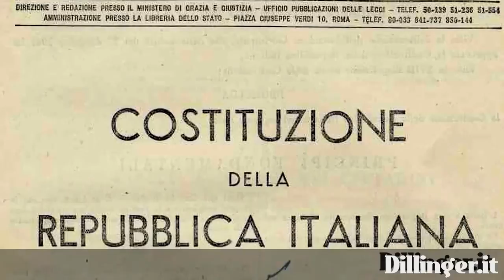La Costituzione Italiana | Parla il Prof. Giovanni Maria Flick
Il prof. Giovanni Maria Flick parla della Costituzione italiana in occasione dei 150 anni di unità del paese. La nostra storia, la nascita della costituzione e il suo significato per noi. Per saperne di più, visita dillinger.it.